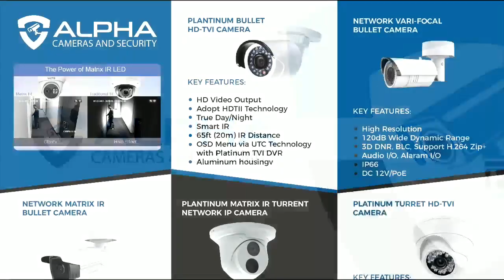Best security cameras to buy - Alpha Security Cameras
This video informs you on what not to do when buying a security camera system, your in luck were looking out for your best interest and want you to have the best clearest security camera system the Alpha Way.